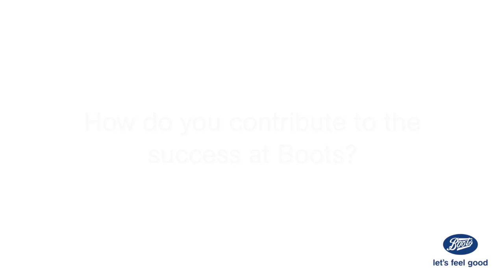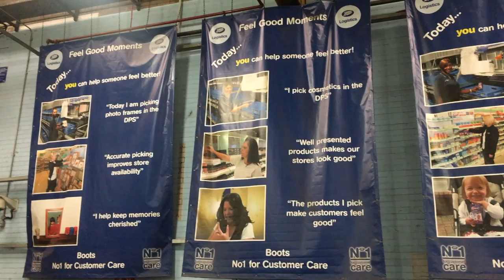Andrea - Life in the Boots Warehouse